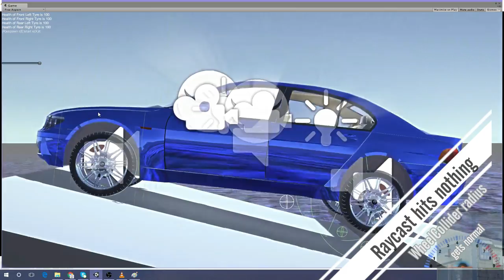Unity 3D / 5 - Wheel Collider Anti Stuck Dirty Quick Fix Showcase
My wheels used to get stuck in the edges. Not anymore.

E:\Unity5Wheel_AntiStuck.mp4 19jl16 0_7p 201M